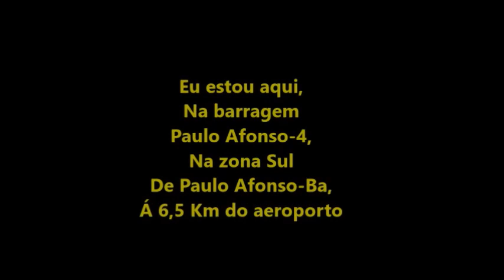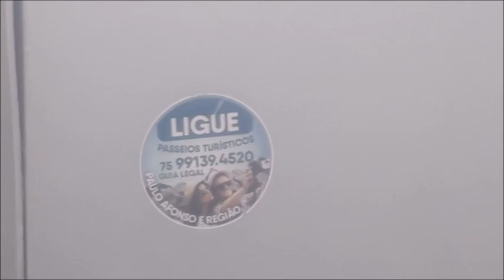Voo 2280 da Voe Pass filmado por 1 amigo meu em 09/08/2023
OBS: AIRCRAFT
ATR 72-600
REGISTRATION
PS-VPA
Vindo de Salvador-Ba...
Pousou na cabeceira14 do aeroporto de Paulo Afonso-Ba as 10:38hs,
E livrou a pista de pouso as 10:41hs filmado por Washington Luís,

E eu apareço neste vídeo as 10:40hs na barragem Paulo Afonso 4 á 6,5 Km do aeroporto...